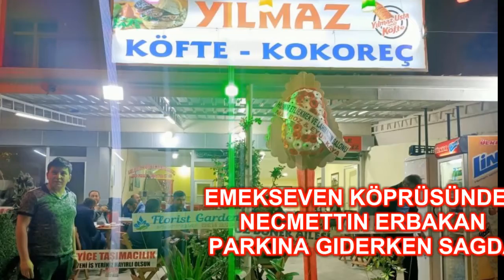Yılmaz Köfte-Kokoreç KARAMAN